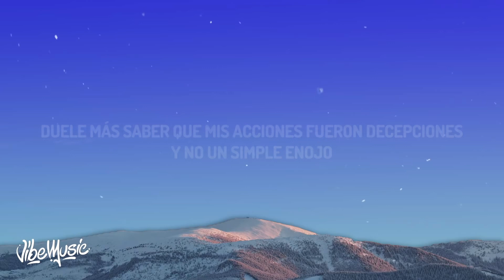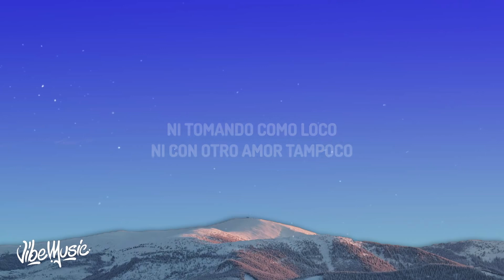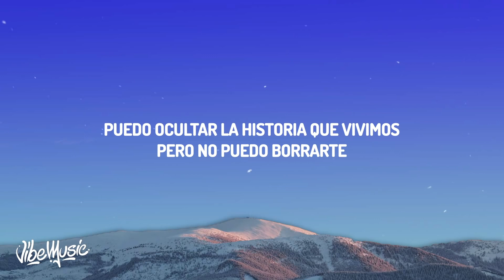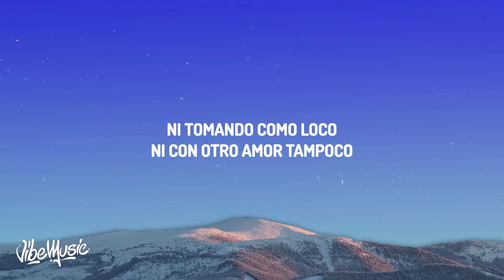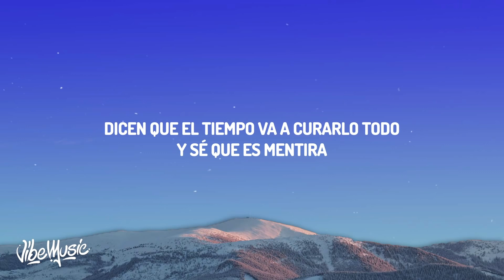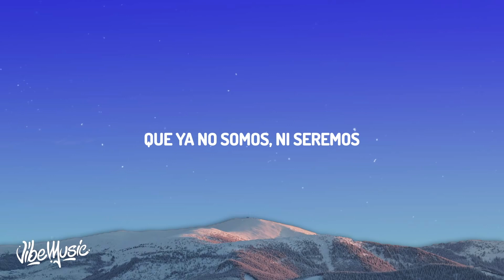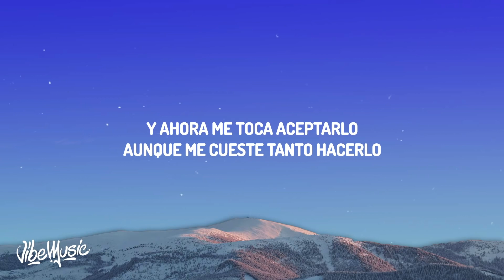[1 HOUR] Christian Nodal - Ya No Somos Ni Seremos Letra(Lyrics)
[1 HOUR] Christian Nodal - Ya No Somos Ni Seremos Letra(Lyrics)[1 HOUR] Christian Nodal - Ya No Somos Ni Seremos Letra(Lyrics)